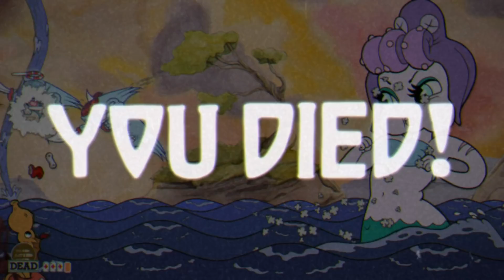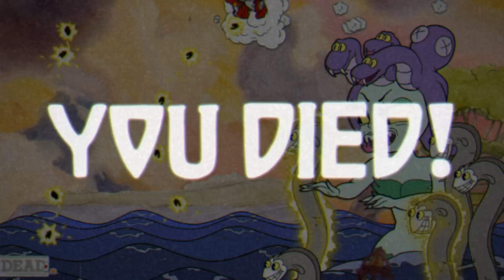This gal sure is ELECTRIFYING!! Anyone? No? Ok... - Cuphead!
Artist: UnderwaterBeats
Track: Evolution